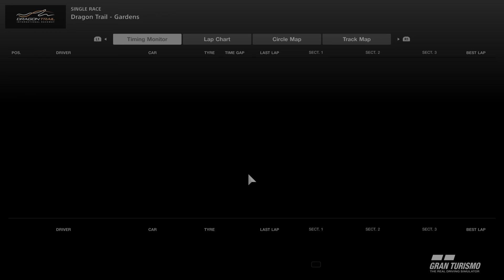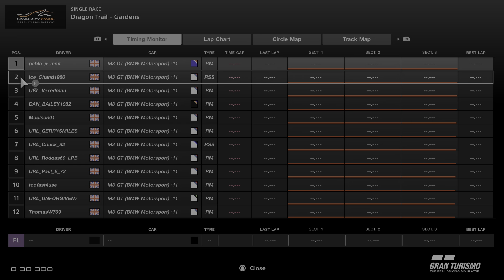URL Ultimate Racing League BMW M3 Cup Round 4 Race 2 Dragon Tail gardens